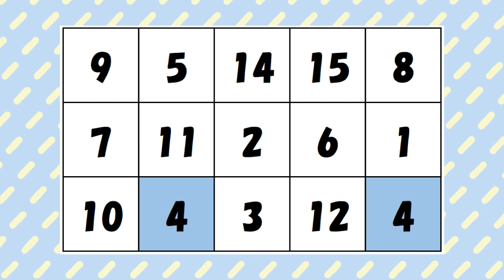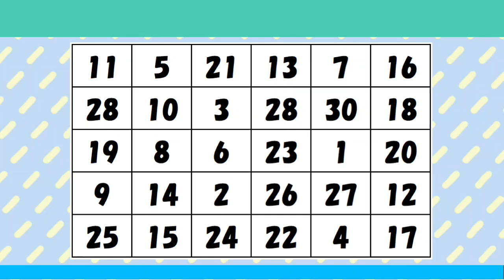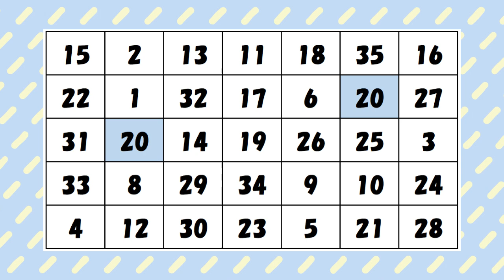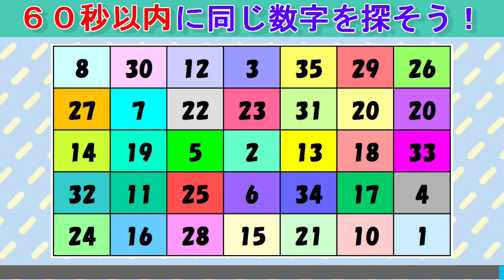【脳トレ】同じ数字探しクイズ（２８７）：数字クイズで高齢者認知症対策！